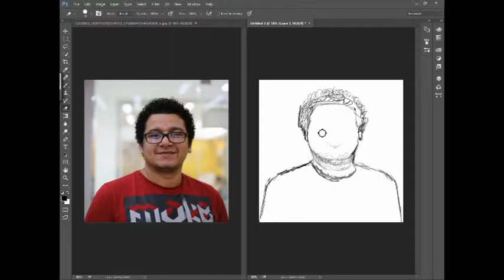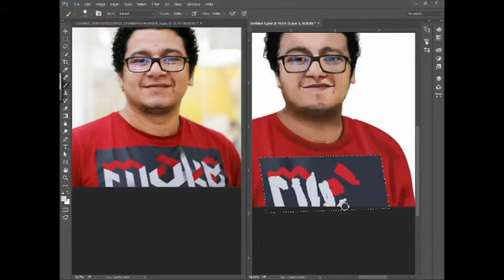Digital Painting " Mido " رسم ديجيتال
Digital Painting Summary  By Mohammed Al A'sar